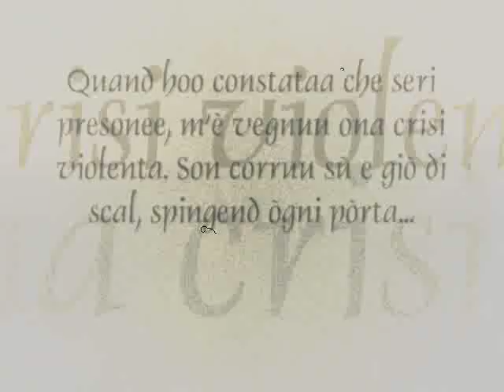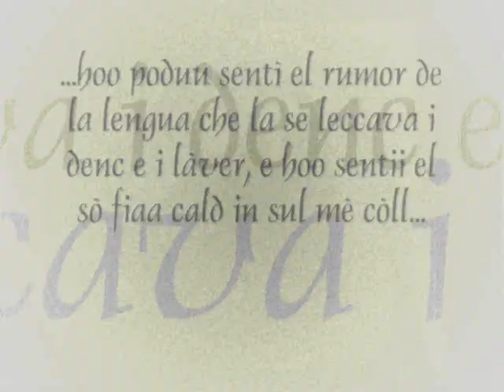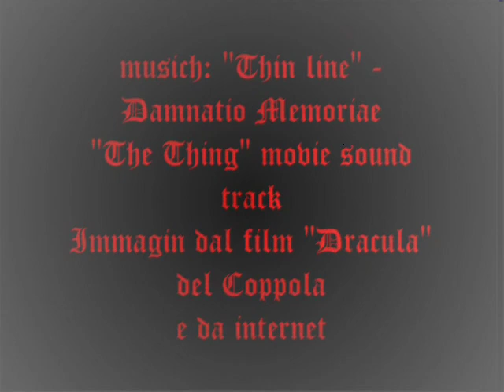Dracula in milanes - booktrailer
booktrailer della versione in milanese di "Dracula" di Bram Stoker, prossimamente in libreria-
booktrailer de la version in milanes del "Dracula" del Bram Stoker, prossimament in libreria